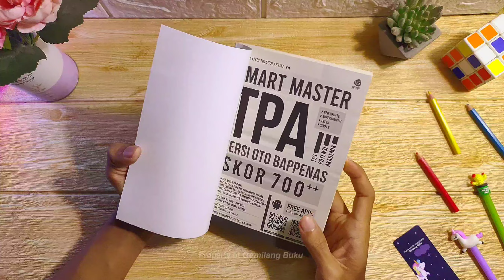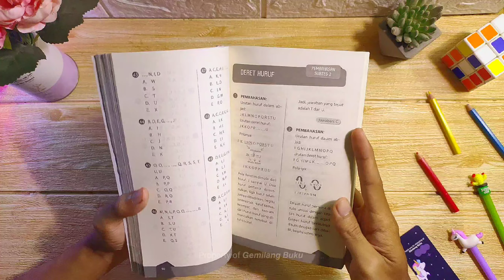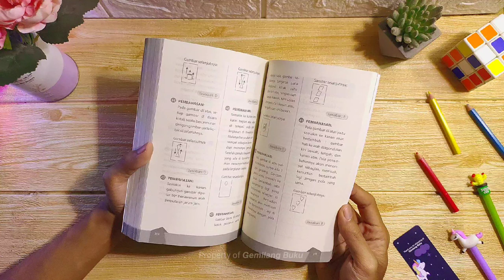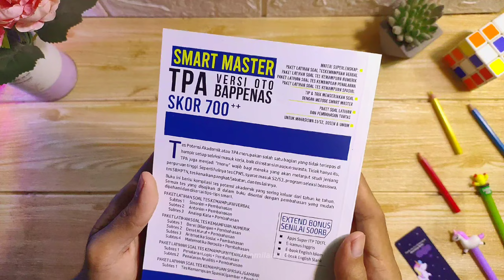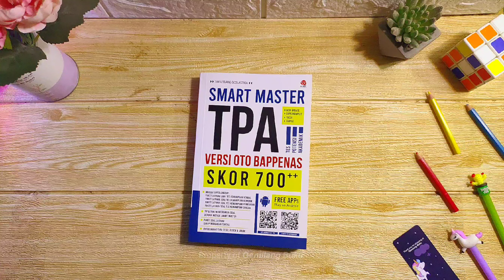Gemilang Buku - Buku Smart Master TPA Versi Oto Bappenas Skor 700++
100% ORIGINAL!! || BERKUALITAS!! || BERGARANSI!!
FREE BOOKMARK (selama persediaan masih ada)

Deskripsi Buku;
Penyusun : Tim Litbang Scolastika
Halaman : 370 hal. || Bookpaper
Ukuran  : 14 X 20 cm || Soft Cover || 2020
Bonus  : -

Tes Potensi Akademik atau TPA merupakan salah satu bagian yang tidak terlepas di hampir setiap seleksi masuk kerja, baik di instansi maupun swasta. Tidak hanya itu, TPA juga menjadi “menu” wajib bagi mereka yang akan melanjut studi jenjang perguruan tinggi. Seperti halnya tes CPNS, syarat masuk S2/S3, program seleksi beasiswa, tes SBMPTN, tes kenaikan pangkat/jabatan, dan tes lainnya.
Buku ini berisi kompilasi tes potensi akademik yang sering keluar dari tahun ke tahun. Semua tes yang disajikan di dalam buku disertai dengan pembahasan yang mudah dipahami dan disertai tips-tips smart.

PAKET LATIHAN SOAL TES KEMAMPUAN VERBAL
Subtes 1 Sinonim + Pembahasan
Subtes 2 Antonim + Pembahasan
Subtes 3 Analogi Kata + Pembahasan
PAKET LATIHAN SOAL TES KEMAMPUAN NUMERIK
Subtes 1 Deret Bilangan + Pembahasan
Subtes 2 Deret Huruf + Pembahasan
Subtes 3 Aritmatika Sosial + Pembahasan
Subtes 4 Matematika Berpola + Pembahasan
PAKET LATIHAN SOAL TES KEMAMPUAN PENALARAN
Subtes 1 Penalaran Logis + Pembahasan
Subtes 2 Penalaran Analitis + Pembahasan
PAKET LATIHAN SOAL TES KEMAMPUAN SPASIAL/GAMBAR
Subtes 1 Tes Kemampuan Spasial/gambar + Pembahasan